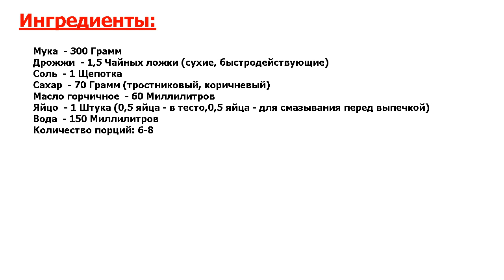Горчичные сухарики Рецепт, пошаговый, как приготовить, видеорецепт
Шедевр в меню. Сухарики - лакомство, знакомое с детства, ванильные, горчичные, московские, сортов - множество. Оказывается, их легко приготовить в домашних условиях, предлагаю рецепт горчичных сухариков.